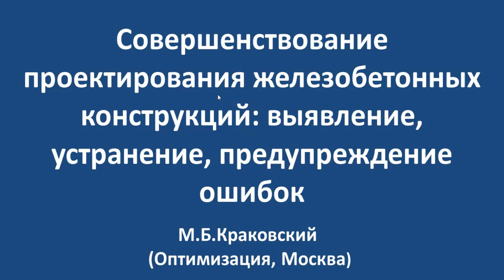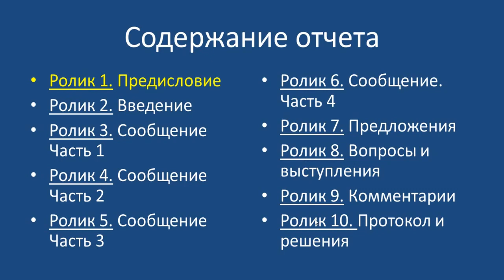Совершенствование проектирования КЖ - 1: выявление, устранение предупреждение ошибок. Предисловие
Сообщение открывает серию из 10 роликов, представляющих видео отчет об объединенном заседании двух Научно-технических Советов при Российской Академии Архитектуры и Строительных Наук (РААСН)– по железобетону и по программным средствам. Обсуждался доклад М.Б. Краковского «Совершенствование проектирования железобетонных конструкций: выявление, устранение, предотвращение ошибок». В ролике, названном Предисловие, изложен общая схема представления материала в серии видеороликов.